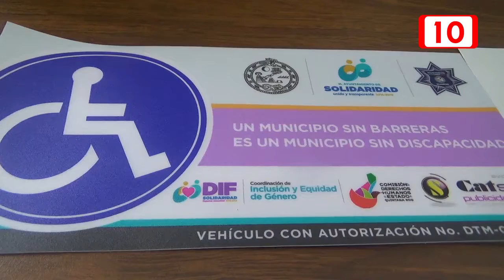Multas a quienes no respeten lugares para discapacitados en centro comerciales